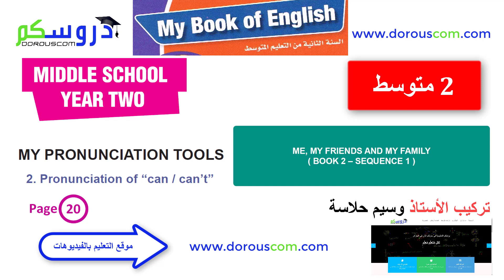English 2 AM / sequence 1 / 2. Pronunciation of " can / can't " / page 20